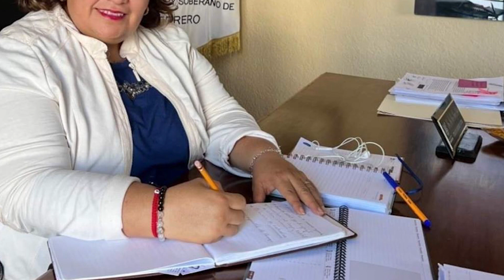Guerreras Transformando #32 120723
🟣 En esta entrega conoceremos la  firme historia de Aída Melina Martínez Rebolledo, Secretaria de Cultura.
Porque detrás de cada gran mujer, hay una historia que la convirtió en guerrera. 👩🏽‍🦱👵🏻👩🏼